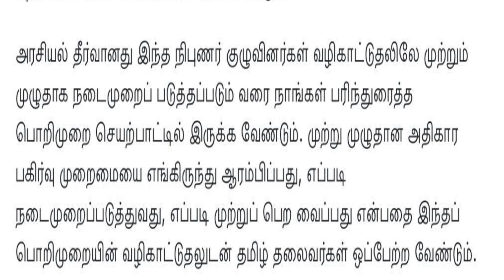ரணிலின் முயற்சியில் புலம்பெயர் தமிழர்கள் பங்களிக்க தயாரா? பிரித்தானிய கனடா தமிழர்களின் நிலைப்பாடு